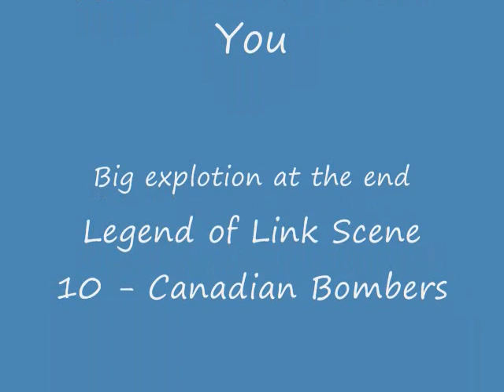Youtube Poop: Super Mario 64 Bloopers 7 Redited/GreenInvaders' 50th Video Spectacular!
A reedit of our Seventh Bloopers episode. All reediting is done by the Cox2-Creator: Spencer.